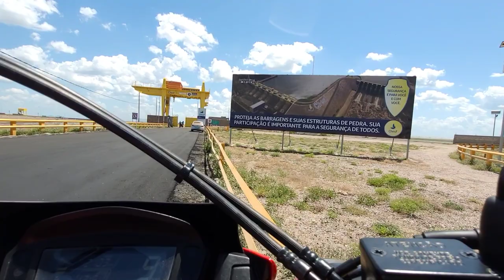Só as entregas boas!